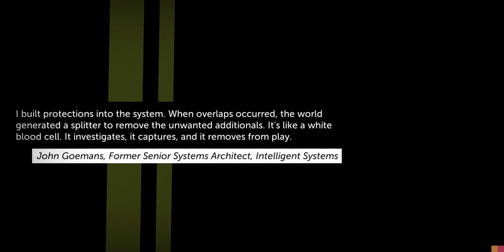Let's Play : Thomas was alone 2.1 - 3.1 playthrough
Fun little puzzle game